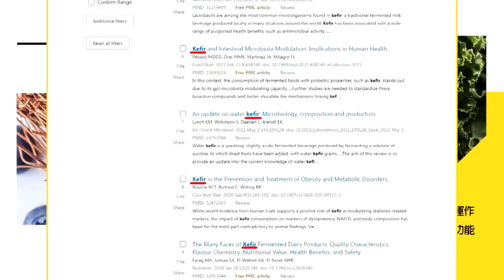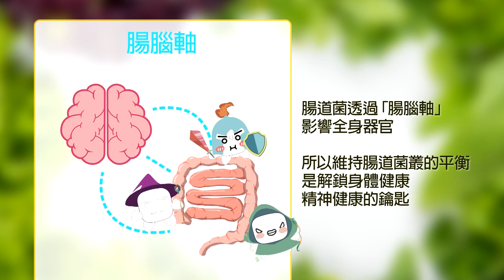【2024大選】三子合體"夜襲"鳳山"國旗海"重現高雄! 號召南部派系歸隊 港媒曝藍營目的｜侯友宜鳳山造勢 藍營大咖傾巢而出! 中評社:藉韓國瑜之力"凝聚泛藍選民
00:00 侯友宜高雄造勢"5萬人"擠爆現場! "三子合體"喊翻轉台灣
04:03 把未來希望交給侯友宜! 韓國瑜籲當"聰明高雄人"
08:15 鳳山大造勢! 柯志恩盼侯再創庶民奇蹟 下架黑金舞弊民進黨
11:38 藍白能合嗎? 高雄行兩樣情 柯文哲簽書會走"小溫馨"路線
14:47 柯讚韓進步大又扯沒事幹 藍議員不滿批刺耳